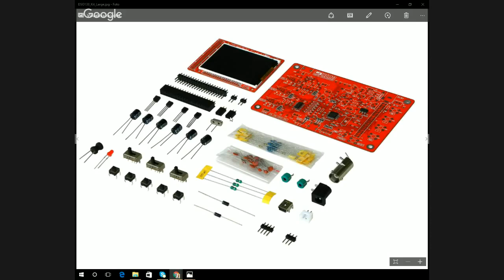Simone Majocchi - Workshop OscilloScopio